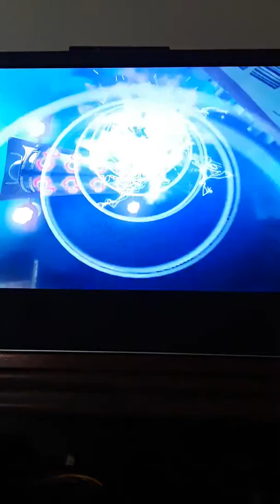Garden Warfare 2